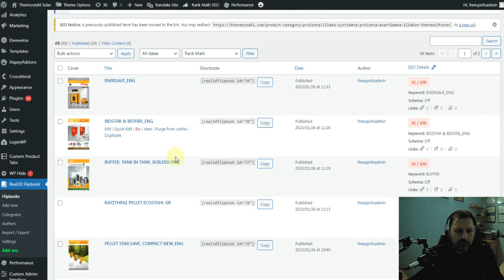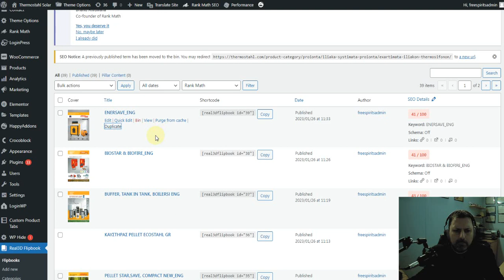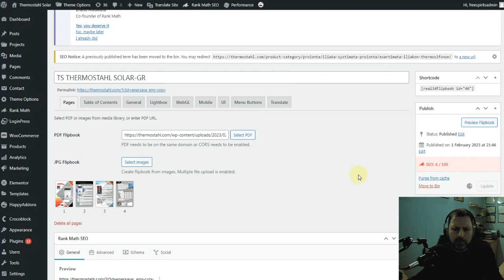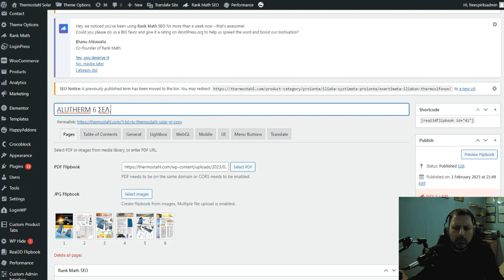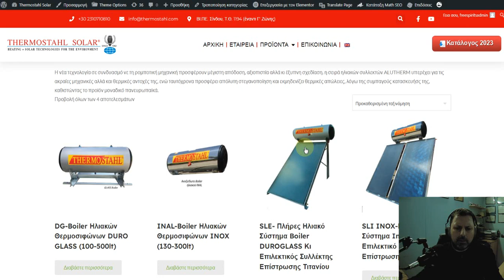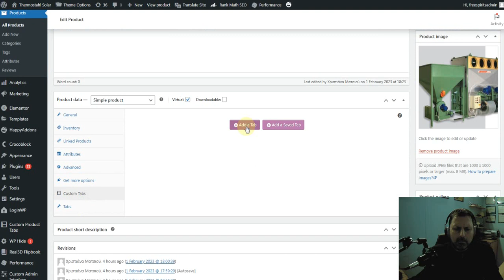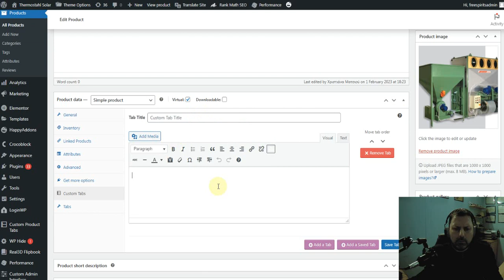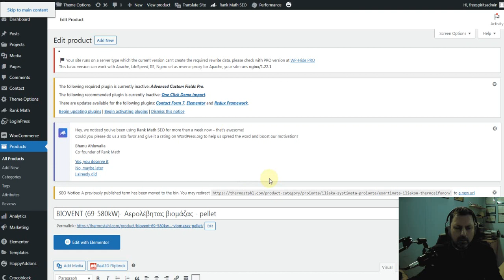Μετατροπή PDF σε Βιβλία για ξεφύλλισμα με το Real 3D Flipbook Plugin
Στο σημερινό μας βίντεο, θα εξερευνήσουμε το εκπληκτικό plugin Real 3D Flipbook που επιτρέπει τη μετατροπή των αρχείων PDF σε εντυπωσιακά ξεφυλλιστά βιβλία στον ιστό. Θα σας δείξουμε πώς να το εγκαταστήσετε, να το ρυθμίσετε και να δημιουργήσετε εντυπωσιακά ηλεκτρονικά βιβλία.

Στο παραπάνω βίντεο γίνεται μια σύντομη παρουσίαση της χρήσης του plugin Real 3D Flipbook το οποίο μετατρέπει τα αρχεία μας pdf σε βιβλία που μπορείτε να ξεφυλλίσετε.

Μήπως θέλετε ιστοσελίδα, eshop, blog ή απλά μια εταιρική προβολή?
Ψάχνετε για οικονομικό, ασφαλές και αξιόπιστο hosting για την σελίδα ή το eshop σας?
Ρίξτε μια ματιά στα μοναδικά και οικονομικά πακέτα μας
Εδώ κάθε ευρώ που δαπανάτε αποκτά αξία.
- Επικοινωνήστε μαζί μας ή ζητήστε να σας ετοιμάσουμε μια προσφορά.
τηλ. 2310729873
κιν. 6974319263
-Μην σπαταλάτε τα χρήματα σας αλλά κυρίως τον χρόνο σας σε πρόχειρες λύσεις. Ελάτε να δούμε μαζί την καλύτερη δυνατή επιλογή για να προβάλετε τα προϊόντα και τις υπηρεσίες σας.
-Κατασκευάζουμε Ιστοσελίδες και Eshop που αποδίδουν και κάνουμε πλήρης εκμάθηση και εκπαίδευση με σχετικά βίντεο αλλά και γραπτές οδηγίες ώστε να αποκτήσετε τον πλήρη έλεγχο και να απογειώσετε τις δυνατότητες σας.
-Ελάτε να γνωρίσετε έναν διαφορετικό τρόπο προσέγγισης του διαδικτύου, να γνωρίσετε το SEO και τους ιδανικούς τρόπους marketing αυξάνοντας το ROI (Return on investment) δηλαδή το κέρδος που σας αποφέρει κάθε διαφήμιση σε σχέση με την δαπάνη της.
-Είμαστε εδώ πάντα πρόθυμοι να σας βοηθήσουμε :) μιας και αυτή είναι η δουλειά μας. Είμαστε αφοσιωμένοι στο να επιτύχετε!
-Κάντε το πρώτο βήμα ζητώντας μια προσφορά και θέτοντας έναν στόχο.  Υποσχόμαστε πως θα ξεπεράσουμε τις προσδοκίες σας.
-H επιτυχία σας είναι για εμάς επιβράβευση

Με εκτίμηση
Αλμπανίδης Δήμ. Κωνσταντίνος
Πόντου 37, Τ.Κ.57011
Νέα Μεσημβρία
Θεσσαλονίκη – Ελλάδα
Τηλ..2310729873 – Κιν.6974319263